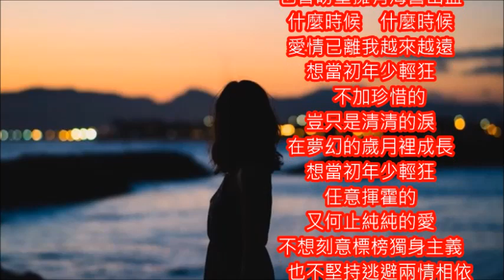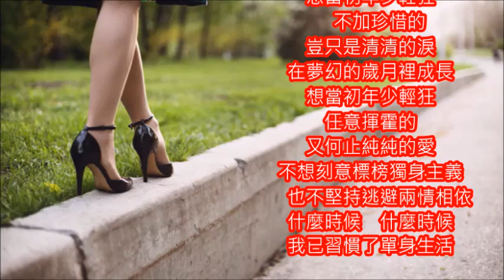銀霞好歌 單身貴族 朱慧珍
年輕時代的歌...唱不盡...太多啦. 盡情的找尋老歌 1986年的歌.